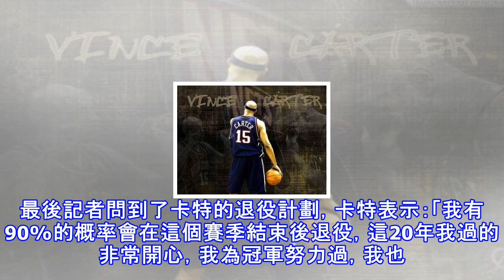四大分衛最後的榮耀！卡特賽季結束後退役，不願為冠軍加盟勇士！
在今年夏天，41歲的文斯-卡特宣布與老鷹隊簽下一份1年239萬美元的合同。這將意味著，這位昔日的「半人半神」將開始他的第21個賽季的職業生涯。很多人熟知卡特就是從2000年的扣籃大賽或是飛躍法國中鋒的死亡之扣開始，扣籃對於卡特來說是最輕易不過的事情，甚至在NBA里流傳著這樣一句話：世界上只有兩種扣籃，一種叫卡特，一種叫其他。本文來自 雪花新聞，本文標題：四大分衛最後的榮耀！卡特賽季結束後退役，不願為冠軍加盟勇士！ ,轉載請保留本聲明！在近日的採訪中，卡特談到了自己加盟老鷹隊的想法，他表示：「加盟老鷹對於我這樣的老將來說可能不是最好的選擇，或許我可以像大家說的那樣去加盟一支具有冠軍實力的球隊，就...